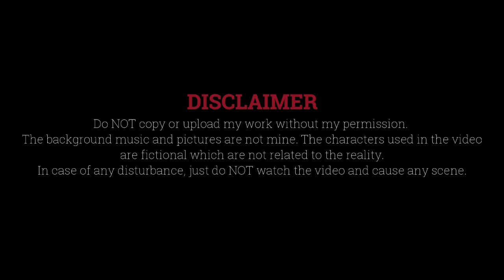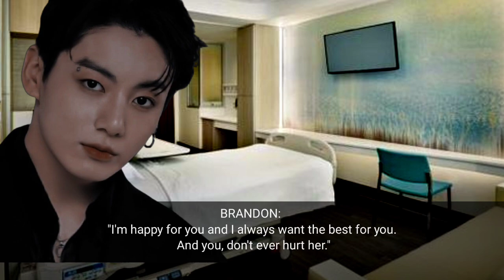[JK FF] •J's Woman (9): When he introduces you to his parents• || Billionaire's Series